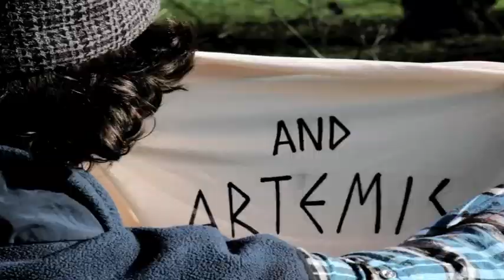Actaeon and Artemis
By Becky Hill

A short stop motion I have made for my Narrative project at university. It follows the greek myth of the hunter Actaeon who gets transformed into a stag by the Greek God artemis.